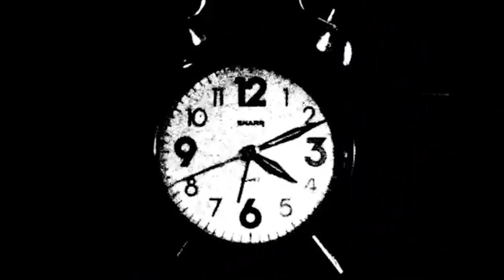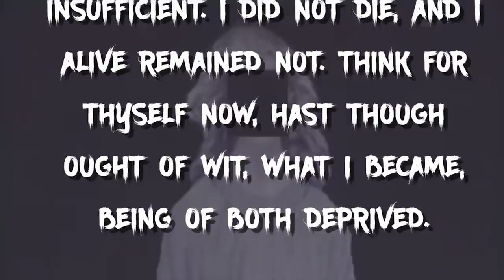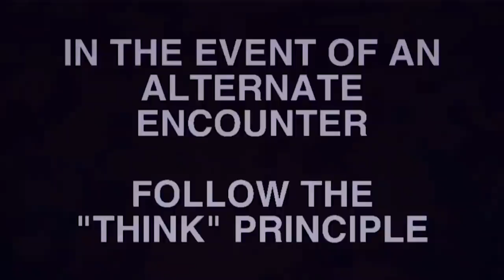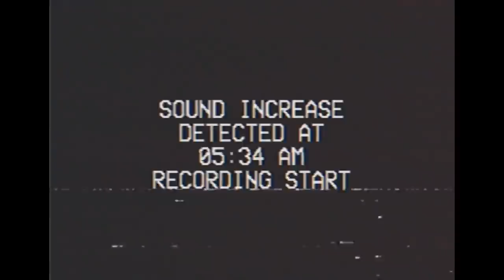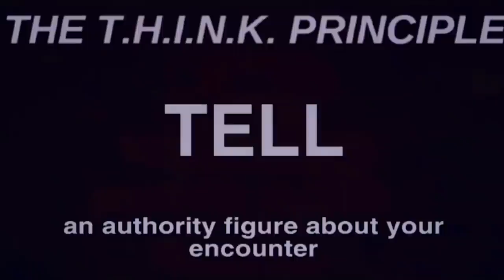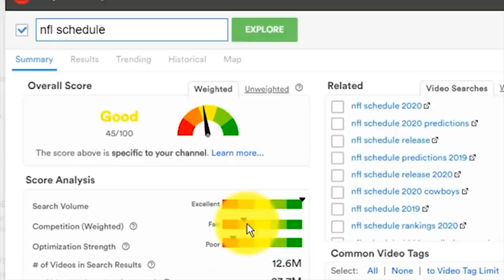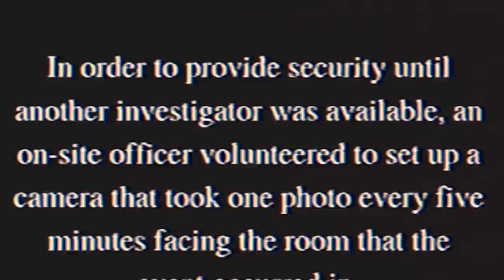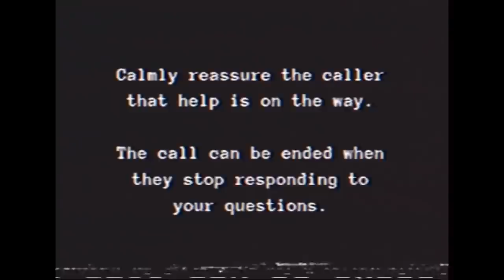The Mandela Catalogue EXPLAINED (Entire Lore + Analysis)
Hello everyone! In today's video, we take a deep dive into The Mandela Catalogue. I will be breaking down and explaining every episode in the series so far! i hope you enjoy :)

Chapters:
Introduction: 0:00
Ep 1 - Overthrone: 1:02
Ep 2 - The Think Principle: 6:16
Ep 3 - Vol 1: 9:34
TubeBuddy Ad Read: 17:32
Ep 4 - Intruder Alert: 18:32
Teaser - Metaphysical Awareness Disorder: 21:56
RECAP: 23:20
Outro: 24:55

i hope you are doing great because you deserve to be happy